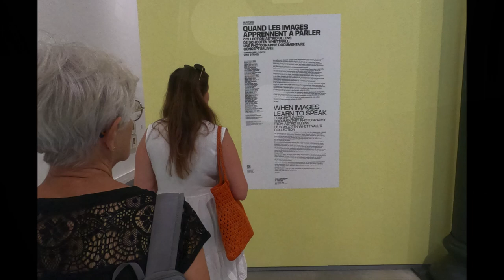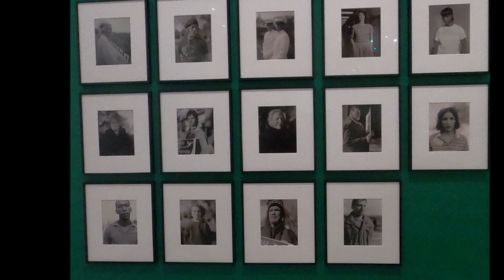Photos Arles 24 presselibre.fr Reportage